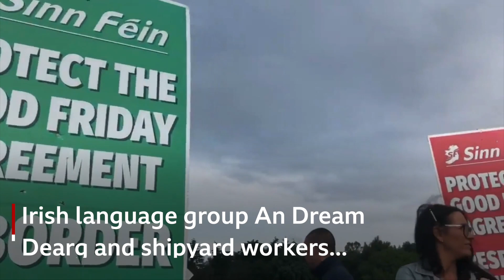Harland and Wolff workers in Irish Language protest - BBC News NI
Harland and Wolff workers took part in a bi-lingual protest at Stormont as Boris Johnson arrived.

Workers are calling for the shipyard to be renationalised after its parent company ran into severe financial problems.

There were also protests from other groups over the Irish language, Brexit and legacy.

Shipyard protestors joined with An Dream Dearg for a bi-lingual demonstration.